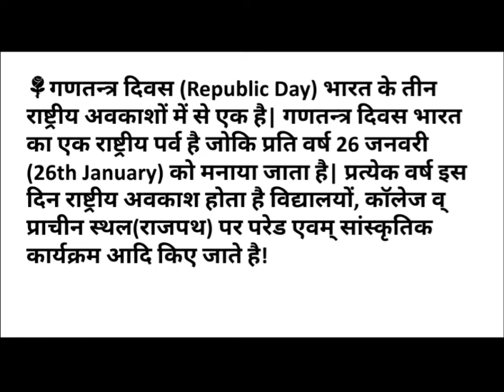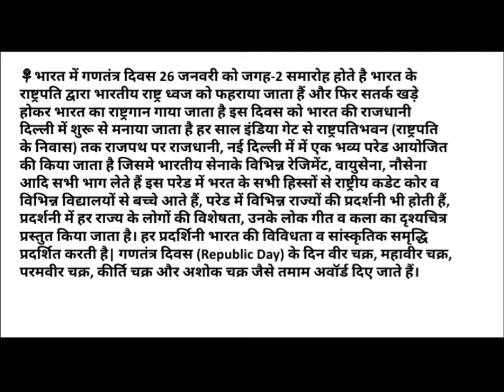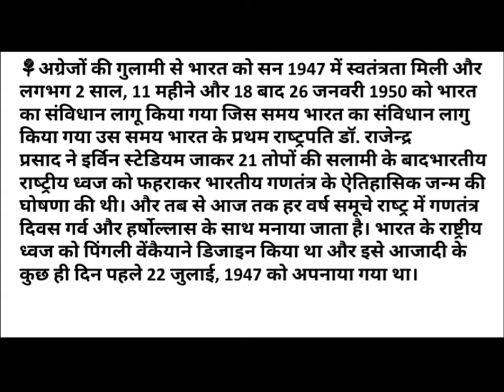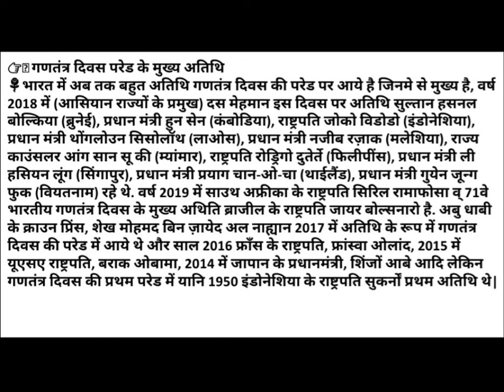🇮🇳26 JANUARY REPUBLIC DAY SPECIAL | HISTORY| IMPORTANCE | WHY CELEBRATED |BY#PITAMBARI_BADTIYA_MAM